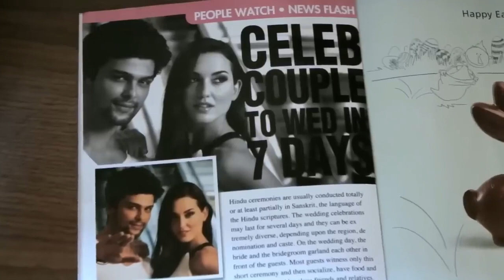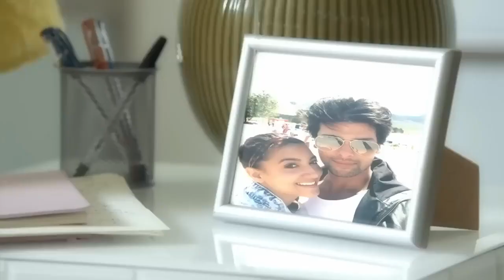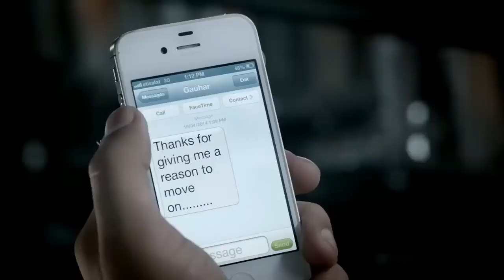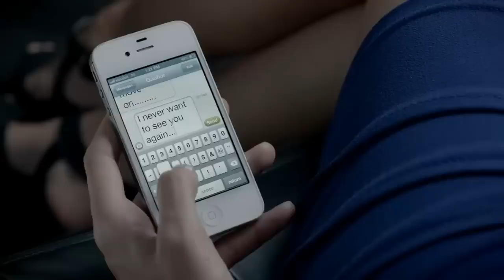Zaroori Tha - Rahat Fateh Ali Khan | Heart Broken Song | 2023 Sad Song | New Sad Song